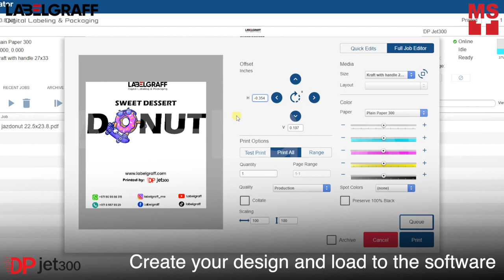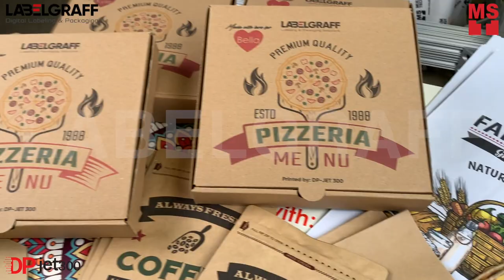High Speed Direct Printing (Single Pass) on Kraft & White Paper Bag by DP Jet300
Direct to packaging printer for paper bags, pouches, corrugated materials and more. DP Jet 300 is inkjet single-pass printer for full color customization of sustainable packaging and paper bags. It has the ability to print 27m per min. With its integrated friction feeder, adjustable receiving tray, and vacuum conveyor you can have an “All Purpose” solution for printing.